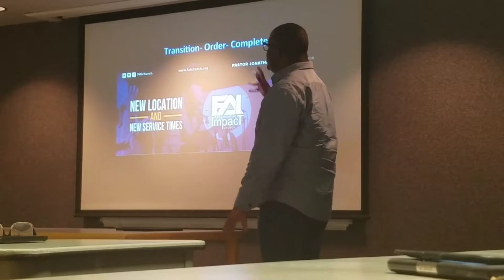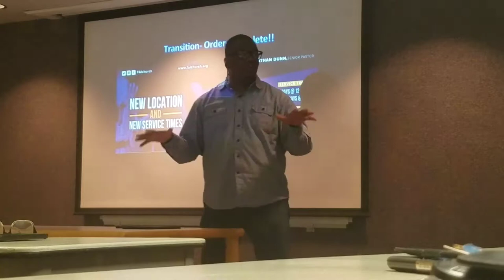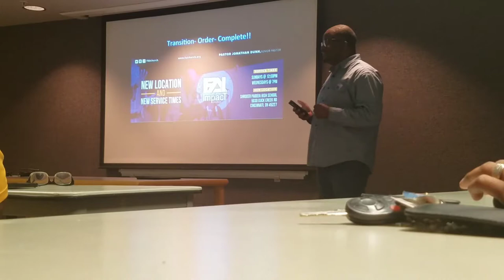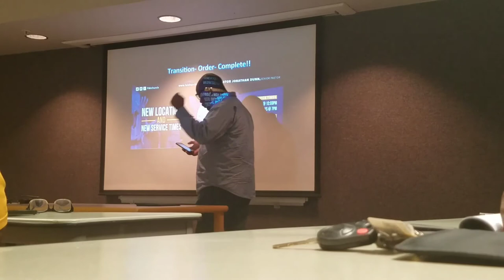Church Growth Boot Camp Part2b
Church Growth Boot Camp Part2b with Pastor Jonathan Dunn